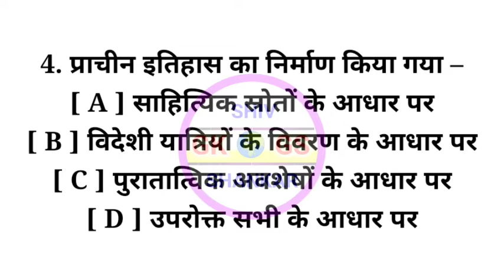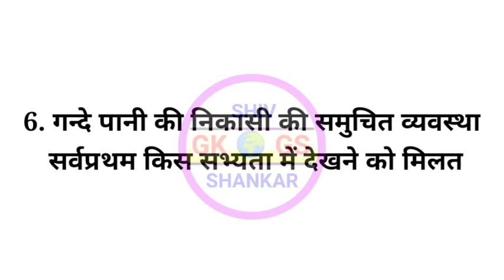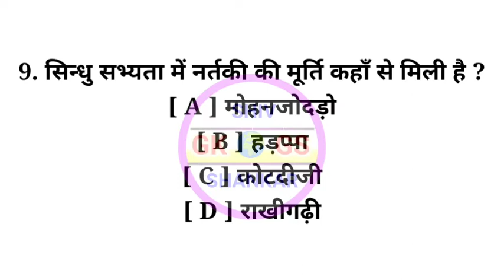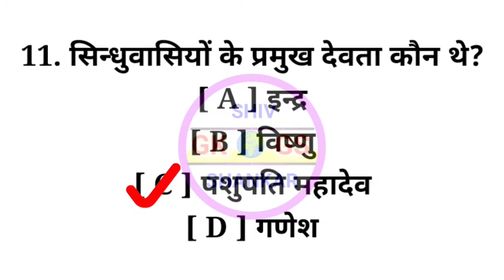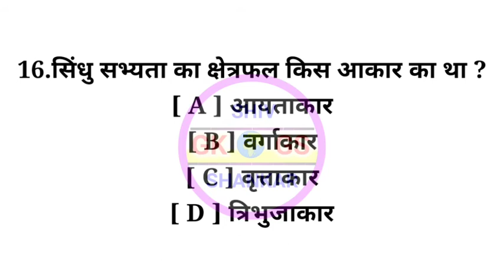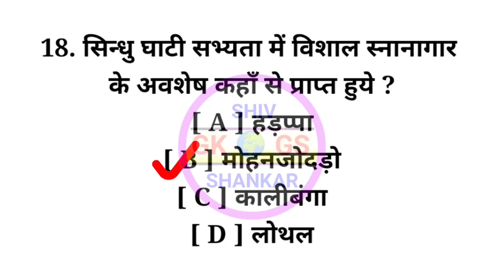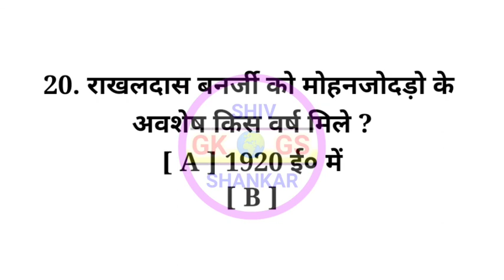GK - Important question 👍 Exam में बार बार पुछा जाने वाला प्रश्न ( PM + PMM ) Exam - 2022